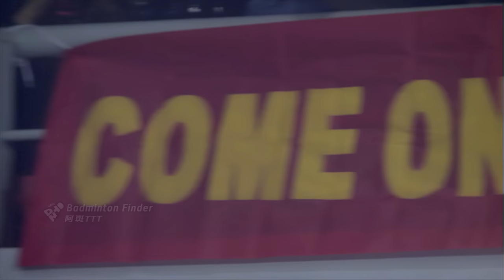[4K50FPS] - MS - Lin Dan vs Peter Gade - 2011 World Superseries Finals SF - Highlights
Perfect 50FPS